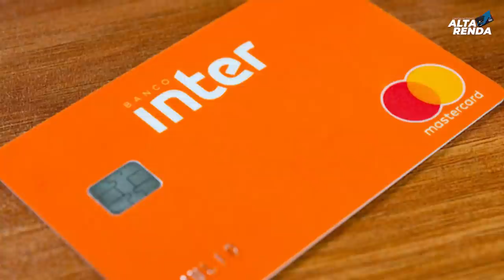💳O Inter Day foi bom para Banco Inter? Chega a mais de 6 milhões de clientes, vem novidades?